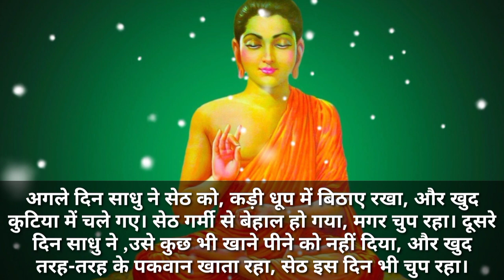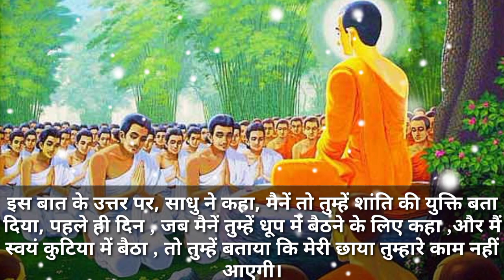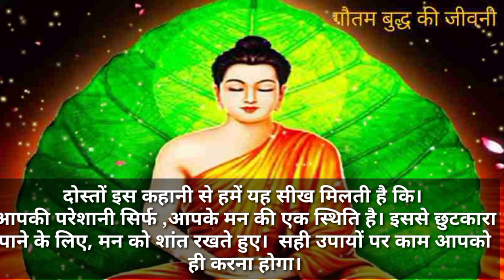मन को शांत कैसे करें | A Short Buddhist Inspirational Story to Change Your Mindset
A Short Buddhist Inspirational Story to Change Your Mindset | मन को शांत कैसे करें

Short Buddhist Inspirational Story to Live Happy

Buddhist Story on Removing Negative Thoughts of Mind

How to control your anger Buddhist Story Moral Story

A Short Ancient Buddhist Inspirational Story

A Short Buddhist Inspirational Story to Change Your Mindset

A Buddhist Story to Remove Sadness Depression Tension of Your Life

A Short Buddhist Inspirational Story to Change Your Life

A Short Buddhist Inspirational Story to Stop Overthinking

A Short Buddhist Inspirational Story to Live Happy Life

Buddhist Inspirational Story to Solve Your Problems

Buddhist Story to Improve Concentration

A Short Buddhist Inspirational Story on Meditation

A Short Buddhist Inspirational Story to Never GiveUp

Buddhist Inspirational Story on Purpose of Life